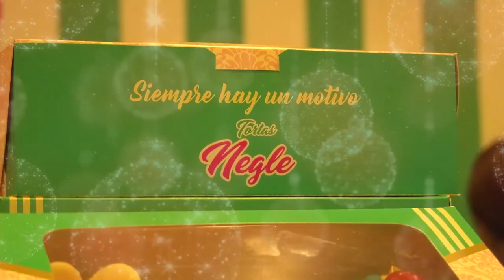TOMARON POSESIÓN CUATRO NUEVOS FUNCIONARIOS DE LA ADMINISTRACIÓN MUNICIPAL